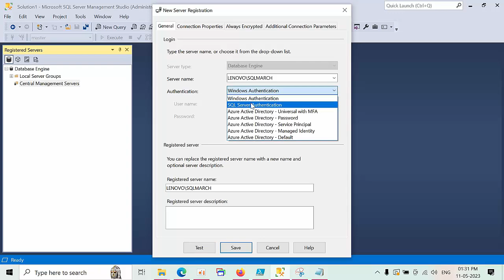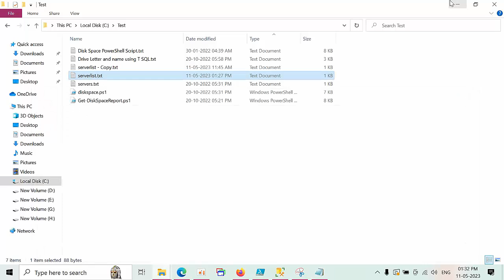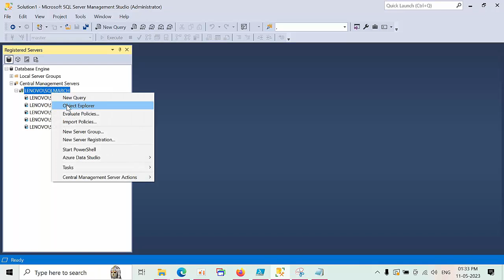Register All SQL Instances Into Central Management Server | Adding Multiple SQL Servers to SQL CMS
Set-ExecutionPolicy unrestricted

$CMSInstance = "LENOVO\SQLMARCH"
$ServersPath = "C:\Test\serverlist.txt"

Load SMO assemplies
[System.Reflection.Assembly]::LoadWithPartialName('Microsoft.SqlServer.SMO') | out-null
[System.Reflection.Assembly]::LoadWithPartialName('Microsoft.SqlServer.Management.RegisteredServers') | out-null
[System.Reflection.Assembly]::LoadWithPartialName('Microsoft.SqlServer.Management.Common') | out-null

$connectionString = "Data Source=$CMSINstance;Initial Catalog=master;Integrated Security=SSPI;"
$sqlConnection = new-object System.Data.SqlClient.SqlConnection($connectionString)
$conn = new-object Microsoft.SqlServer.Management.Common.ServerConnection($sqlConnection)
$CMSStore = new-object Microsoft.SqlServer.Management.RegisteredServers.RegisteredServersStore($conn)
$CMSDBStore = $CMSStore.ServerGroups["DatabaseEngineServerGroup"]

$Servers = Import-Csv -Delimiter "|" -Header "Name","Instance" -Path $ServersPath

foreach($Server in $Servers)
Put this in loop to deal with duplicates in list itself
      $AlreadyRegisteredServers = @()
$CMSDBStore.GetDescendantRegisteredServers()|%{$AlreadyRegisteredServers +=$_.Name.Trim()}

$RegServerName = $Server.Name
$RegServerInstance = $Server.Instance

if($AlreadyRegisteredServers -notcontains $RegServerName)
Write-Host "Adding Server $RegServerName"
$NewServer = New-Object Microsoft.SqlServer.Management.REgisteredServers.RegisteredServer($CMSDBStore, "$RegServerName")
$secureString = ConvertTo-SecureString "server=$RegServerInstance;integrated security=true" -AsPlainText -Force
$NewServer.SecureConnectionString = $secureString
$NewServer.ConnectionString = "server=$RegServerInstance;integrated security=true"
##$NewServer.ServerName = "$RegServerInstance"
$NewServer.Create()
else
Write-Host "Server $RegServerName already exists - cannot add."